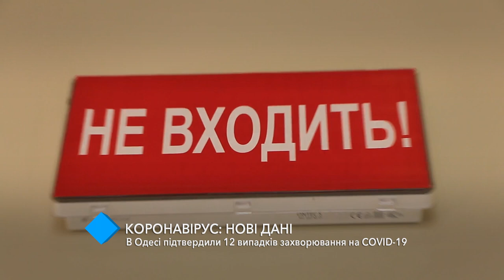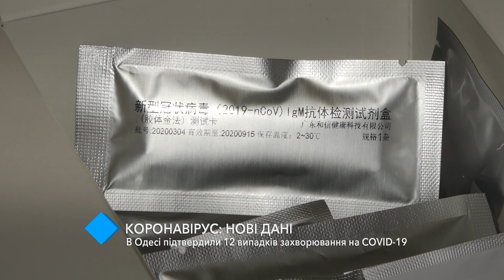В Одессе подтвердили 12 случаев заболевания COVID-19